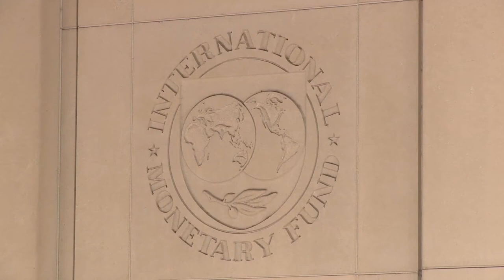Índia: Em meio a crise, economia se mantém crescendo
Ações políticas positivas, juntamente com o declínio dos preços do petróleo, ajudaram a fazer da Índia uma das grandes economias que mais crescem no mundo. Sua capacidade de resiliência, no entanto, está sendo testada por um ambiente global desfavorável e uma recuperação lenta do investimento, diz o FMI na sua avaliação anual da economia indiana. Confira neste vídeo e saiba mais (em inglês)